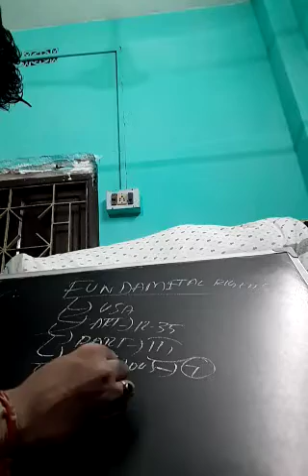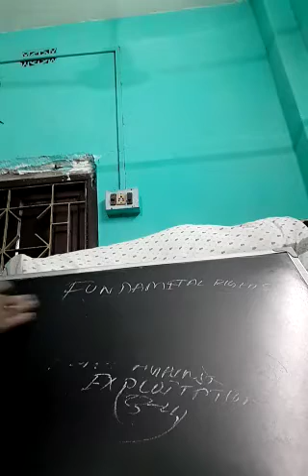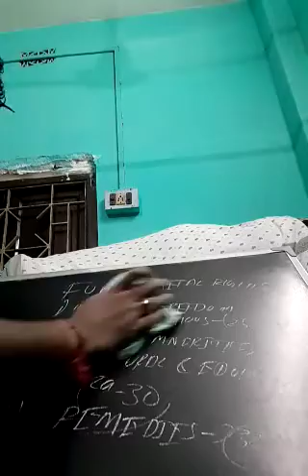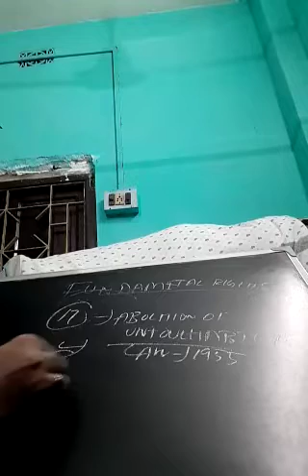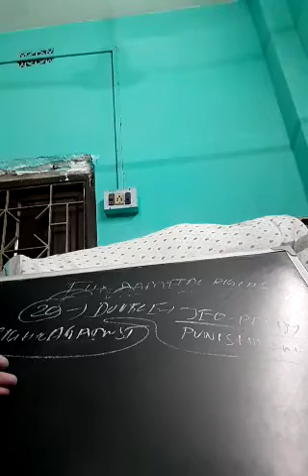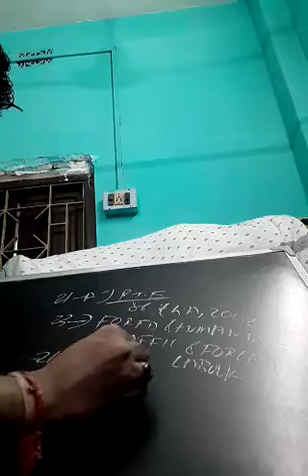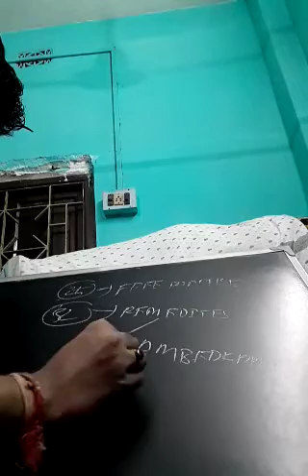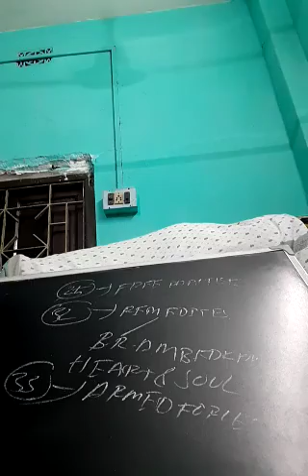Tutorial on Fundamental Rights - By George School of Competitive Exams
George School of Competitive Exams have more than 40 centres across West Bengal providing best coaching classes for various competitive examinations.
To know more about our different competitive preparation courses, please